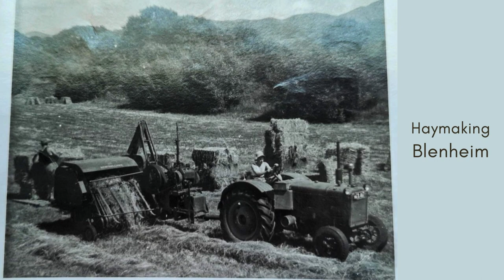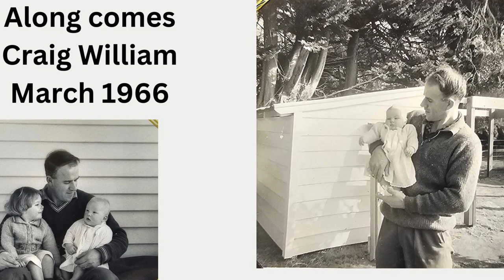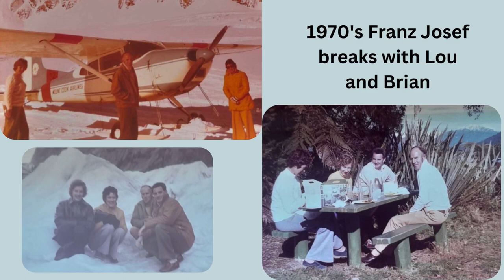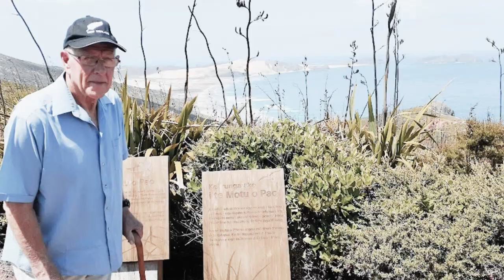John Parkes Life Celebration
This is a photo slideshow capturing some of the life of John Parkes.